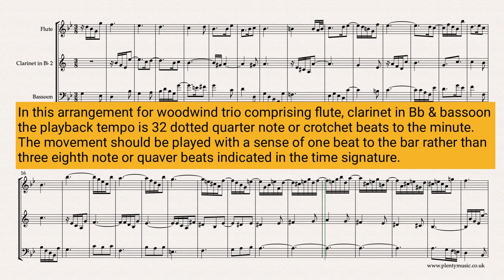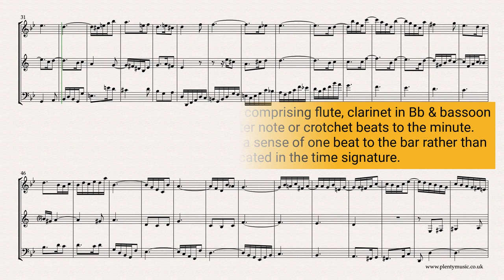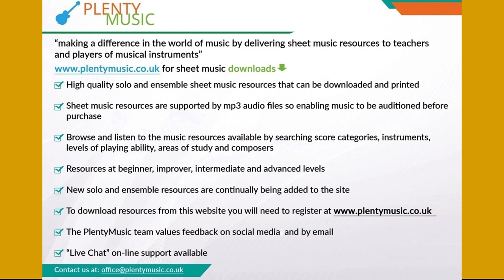Bach J. S. | Sinfonia 11 BWV 797 arr. woodwind trio | flute, clarinet in Bb & bassoon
Bach J.S. Sinfonia 11 BWV 797 arranged for woodwindtrio of flute, clarinet in Bb & bassoon. The Sinfonia arrangements from PlentyMusic are excellent movements to improve musicpractice routines.

The Sinfonia 11 in the key of Gm is a melancholy and appealing movement with some attractive rhythmic and melodic figuration.

Woodwind accompaniments, featuring the clarinet in Bb and bassoon, playing at 30, 32, 34 and 36 dotted quarter note or crotchet beats to the minute are available as mp3 downloads from PlentyMusic giving the flute player the opportunity of playing in an ensemble. In this arrangement the flute plays voice 1, the clarinet in Bb voice 2 and the bassoon voice 3. The woodwind trio realisation plays back at 32 dotted quarter note beats or crotchet beats to the minute. Instrument parts are appended to the full music score.

The sinfonias are excellent movements to develop and improve ensemble playing. There is a considerable melodic range in the three voices with each having a range of close to two octaves. Playing such ranges encourages the development of good intonation (playing in tune) and will make players aware of the importance of quality of tone. Woodwind players should be aiming for a legato in their playing.

This movement is a very good test of ensemble playing particularly because of the tied notes across the bar lines and the imaginative rhythmic and melodic figuration that feature in the movement. To fully appreciate the rhythmic fluidity of the movement instrumentalists should experience playing the movement in an ensemble. This fluidity in the rhythmic shapes possibly part explains one of the reasons why Bach’s music is often adapted and played by jazz musicians

Rehearsal marks are in place at bars 17, 33, 48 and 65 on the music score although the music editor suggests that in music of this style players will know immediately when they not quite together.

While this music sounds emotional and encourages an emotional response to listeners it needs to be performed with a clarity and intention.

Ornaments have been omitted in the preparing of this music score although those familiar with the performance practice of baroque music may choose to add ornaments particularly at cadences. A guiding principle is that the any ornaments introduced should be imitated in the other voices.

The Sinfonias would have been mainly played on the keyboard instruments of Bach’s time available in the home which may have included the clavichord and harpsichord. The organ which is also a keyboard instrument required the need for a person to operate the bellows and was essentially a church instrument

The Sinfonias are works conceived for three voices and feature compositional processes associated with contrapuntal writing of the baroque era: repetition, inversion, imitation and sequence feature strongly in this particular sinfonia

Do make sure that your instrument is in tune before playing with an accompaniment.
PlentyMusic realisations and accompaniments are pitched at A = 440 hertz.